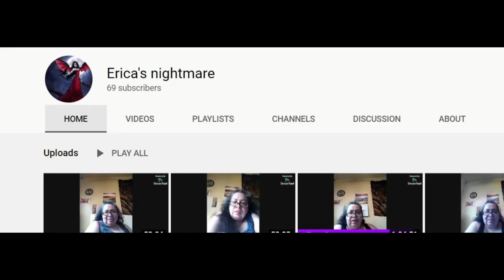How to fold a paper airplane - The polaris!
Hello friends,
  Paper airplanes are very easy to make and lots of fun. All you need to make awesome flying paper plane are a pair of hands, a smooth surface and a piece of paper.
Learn to make a the Polaris paper airplane with H&S on Galactic stars.
Happy flying!
Type: stunt/glider plane
Folding difficulty : 5
Fly zone: Indoor & outdoor

We will be back soon with another interesting topic.

Instruction Book, Pre-Printed Planes & Catapult Launcher
Pocket Flyers Paper Airplane Book: 69 Mini Planes to Fold and Fly
World Record Paper Airplane Book (Paper Airplanes)
Paper Airplanes (Klutz)